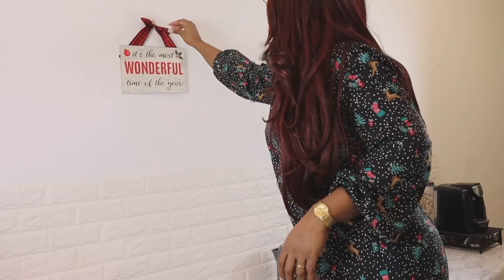CHEESE CAKE AU SAUMON FUMÉ| IDÉE ENTRÉE | Shalou Cuisine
INGRÉDIENTS

160g de biscuit crackers
60 g de beurre
400 de fromage
2 cuillères à soupe de crème fraîche
100 g de saumon fumé
1 cuillère à soupe de ciboulette
Sel
Poivre noir

Les crevettes: crevette fraîche, beurre, ail, épices d’assaisonnement, poivre noir.

AVEZ VOUS VUES CES VIDEOS?👇🏽